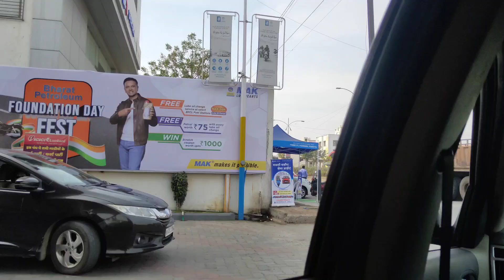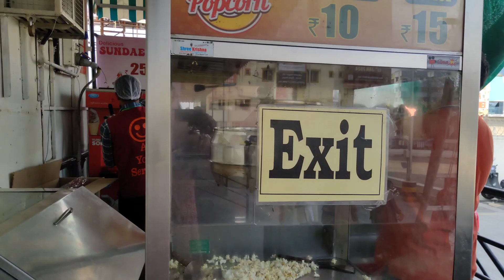Aaj chale gaye grocery shopping pe.!!😁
Hello guys!

Lots of love for you guys ❤️